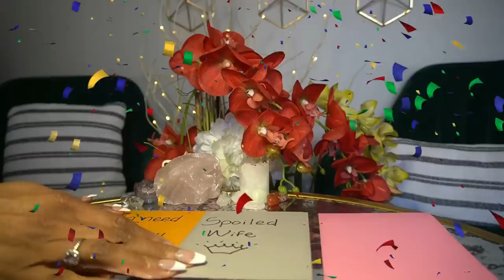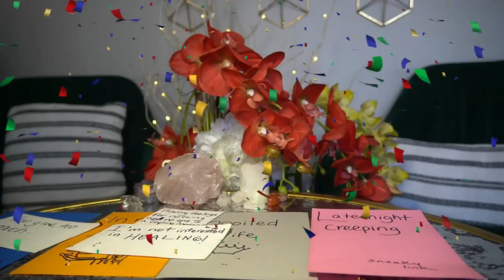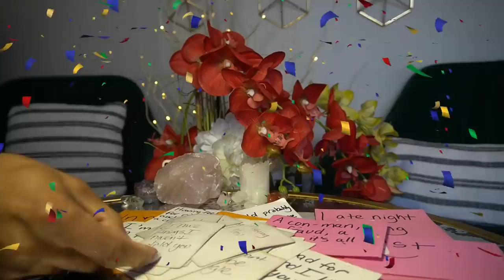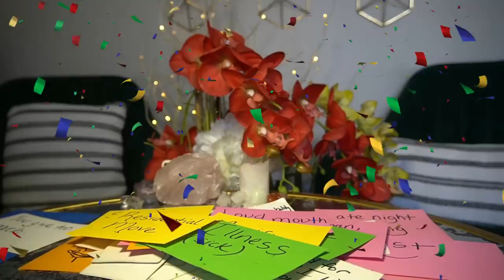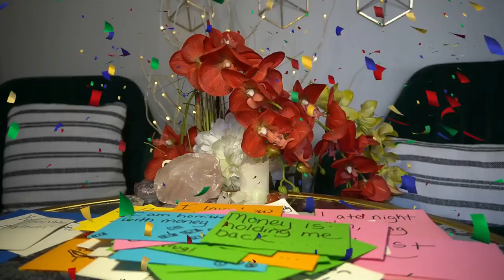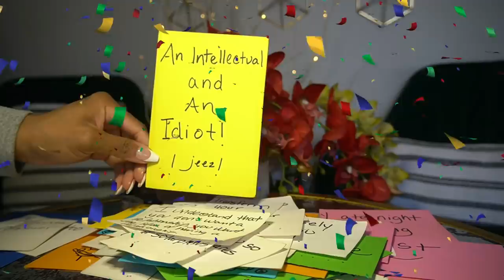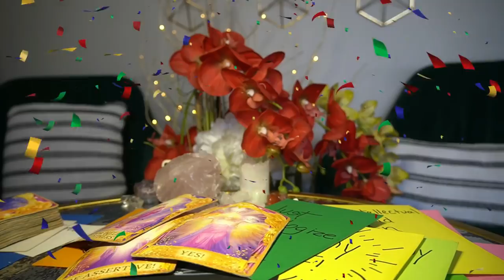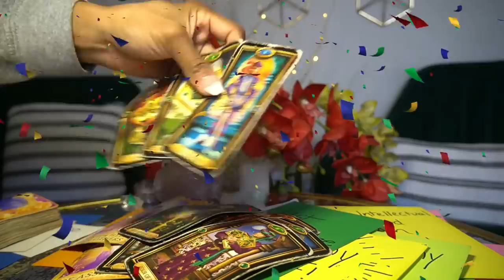AQUARIUS H B D JAN '22 THEY PLAYED GAMES WITH YOU….AND NOW YOU'RE DONE! 👊🏽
TAROT CLASSES

I
nstagram: TAROTOFELLE